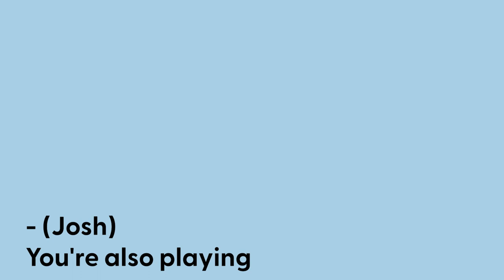Halo's Olive Gray on the backlash to being cast as Miranda Keyes: 'It was purely about my race.'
Olive Gray AKA Commander Miranda Keyes in 'Halo' joins me for the latest episode of my podcast to talk about the initial online backlash to them being cast in Paramount+ show, 'Halo' and opens up about identity. - it's available wherever you get your podcasts from now.

Olive started their career at the age of 10 in The Story of Tracy Beaker - which we all loved right?!?! - before starring in the BAFTA nominated TV drama, Save Me,

Now after selling more than 82 million copies worldwide and grossing more than 6 billion dollars Halo’s TV adaptation lands on Paramount+ with Olive playing Commander Miranda Keyes. Just a small job, then!

In this episode Olive talks about identity: from their racial identity, to being part of the LGBTQIA+ community, to their pronouns, and having ADHD.

This is such an inspirational chat about being true to yourself in a world that tells you to conform, so I hope you find the inspiration to be the person you are, and want to be, after listening to Olive - who is the representation we need to see.

I hope you continue to listen and find the power to Reign in your own lives and if you love this episode, please get in touch (follow me across social media @joshsmithhosts), I love hearing from you. Love, Josh xxx

ABOUT REIGN WITH JOSH SMITH:

Reign with Josh Smith is a podcast and video series which sees your favourite celebrities open up like never before, talking about the obstacles they have had to overcome in their life and ultimately show they have learnt to Reign. These chats will hopefully make you feel less alone in your problems, inspire you to find your power and Reign in your own life too.

It's available wherever you get your podcasts from right here!